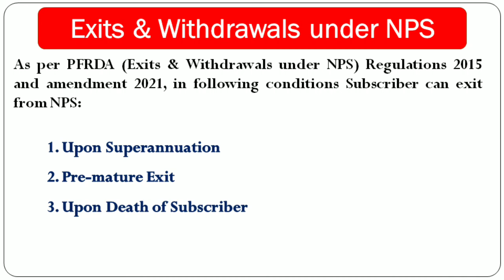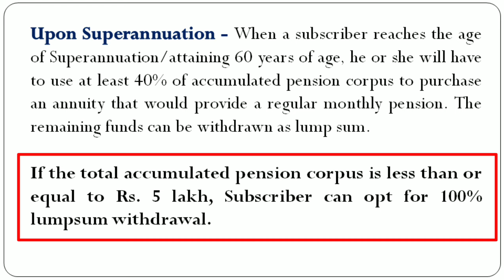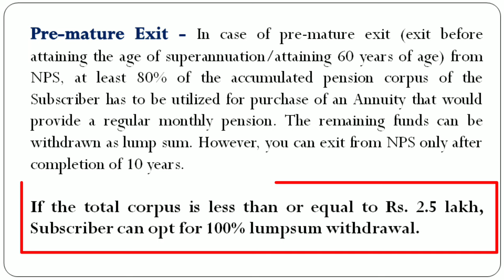NPS se निकासी एवं आहरण। How to exit from NPS|Premature exit from NPS|Exit from nps due to death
How to exit from NPS|Premature exit from NPS|Exit from nps due to death of subscriber|

नमस्कार दोस्तों।

आपका अंशदान नई पेंशन योजना में जमा हो रहा है।
इस योजना में 60 वर्ष के बाद निकासी का क्या प्रावधान है?
अगर 60 वर्ष की आयु से पहले इस योजना से बाहर निकलना चाहूँ तो?
अगर अंशदाता की रिटायरमेंट से पहले ही मृत्यु हो जाए तब क्या होगा?
इन्ही सवालों का जवाब जानने का प्रयास हमने इस पाठशाला में किया है।
चलिए शुरू करते हैं-

NPS is basically a pension scheme where you and your employer contribute as per rule defined by PFRDA. Exit and partial withdrawal process is very easy and accessible. Here we will know about the rule and conditions.

1.Dhan-Sampatti Ka Manovigyan (The Psychology of Money - Hindi)
2. Rich Dad, Poor Dad
3.Babylon Ka Sabse Ameer Aadami (The Richest Man in Babylon in Hindi)
4. The Intelligent Investor (Hindi)
5.Mindset - Hindi

Exit from nps, nps se nikasi, nps se kaise nikle, new pension scheme se dhan nikasi, national pension system se bahar kaise nikle, premature exit from nps, 60 varsh se pahle kaise nps se bahar nikle.